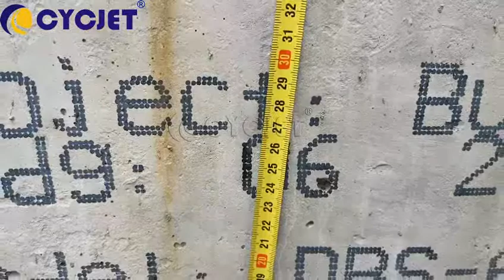CYCJET DOD 62mm Large Character Handheld Inkjet Printer for Building Material AL16 EBS250 Printer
dot-matrixinkjetprinter